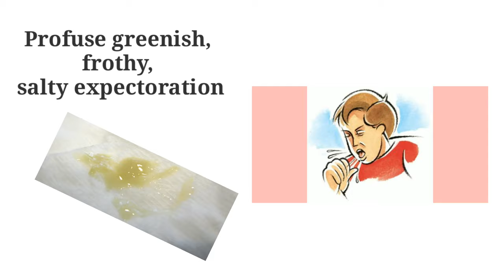Kali iod with related picture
Source: pictureQue & Boericke